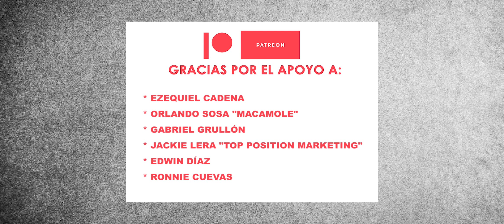The Unforgivable es drama de calidad de Sandra Bullock y Netflix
Crítica de la película de Netflix “The Unforgivable”, dirigida por Nora Fingscheidt y protagonizada por Sandra Bullock. Video creado por el crítico de cine Francisco Maldonado.